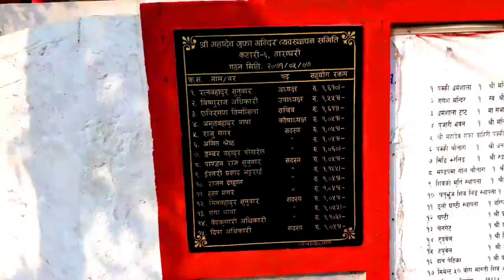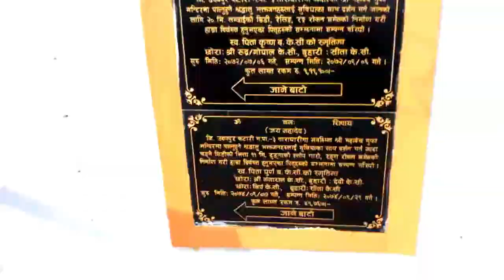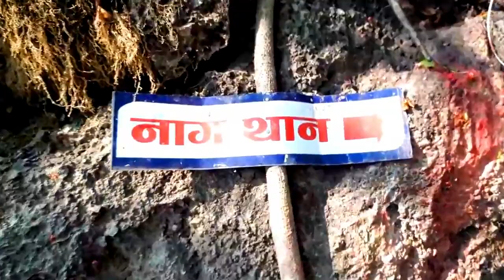mini haleshi in udayapur. nepali vlog udayapur taraghar.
Hi
i am anil shrestha Well to our youtube channel anil shrestha.

nepali travel vlog udayapur nepal taraghari. video by anil shrestha.

sathi haru video hernu hola ramro lagyo vane like garnus share garnuss. adi topailaai kunoi utsukta x vane plzz comment garn saknu hunx. m pura kosis garne xu hajur haru ko rply garn.

thank you so much gyezzzzz.

Sathy haru yo channel ma naya naya thau ko ramro ramro view haru uplode garinx sake samm kosis garne xu hajur haru lai man parne thau haru dekhaun saku. adi hajur harulaai yo channel man paryo vane subscribe garn n bhulnu hola hoii.